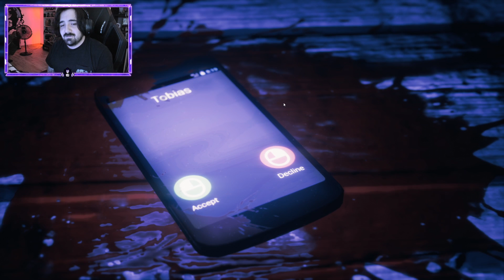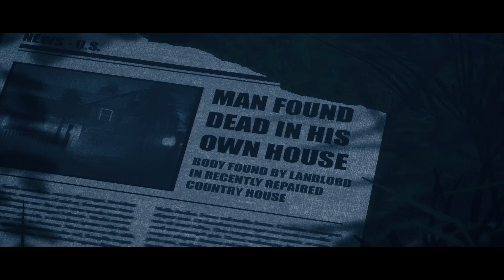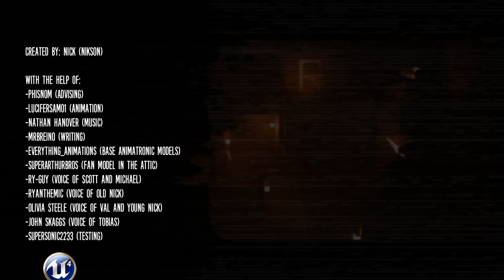He GANADO!! FINAL! SUFRIENDO Como NUNCA En La ULTIMA NOCHE Del ATICO..EPICO | FNAF TJOC STORY MODE